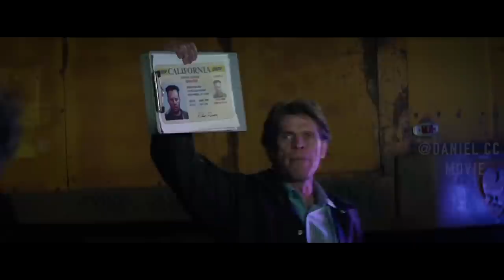Man Gifted with Psychic Power Can See Monster Licking His Girlfriend |ODD THOMAS